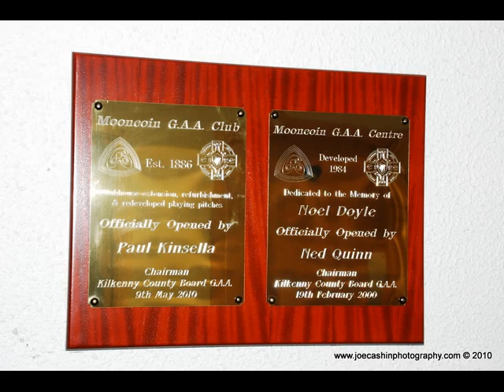Mooncoin GAA Complex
A collection of 322 still images taken at the official opening of the Mooncoin GAA Complex and hurling pitch.
All images are available as photographic prints,large or small.